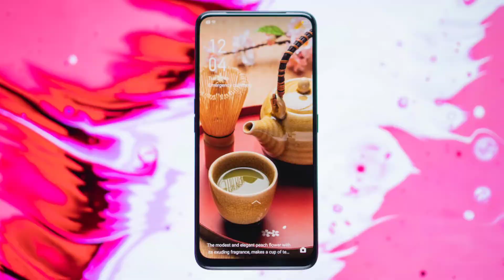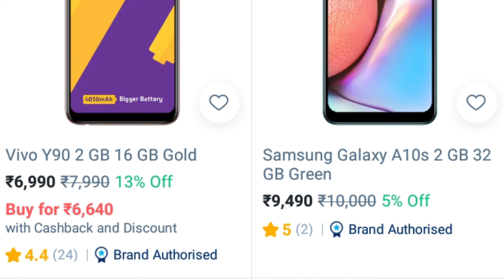PAYTM MAHA CASHBACK OFFER || SMARTPHONE ₹100/₹200/₹500/₹1000 KAISE MILEGA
Hello Dosto
Aj is Video Me Hum Ap ko Batayenge PAYTM MAHA CASHBACK OFFER ke bare me jis me mobile milega ₹100/₹200/₹500/₹1000
Paytm Maha Cashback Offer
Maha Cashback Offer
Mobile Offer
Smartphone Deal

Amazon Fayeeda Milega

jayada jankari ke liye Video m dekhte rhyee.